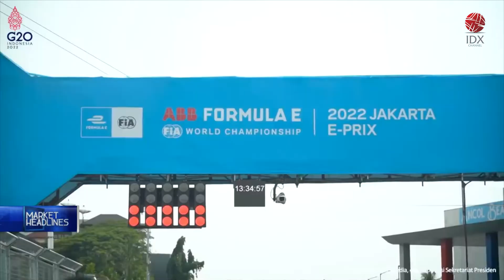JOKOWI : FORMULA E IN LINE WITH EV ECOSYSTEM DEVELOPMENT | MARKET HEADLINES 06/06/2022